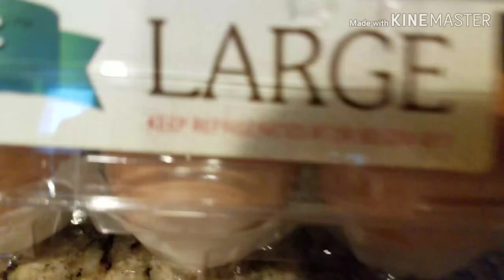How to make Delicious egg with meat